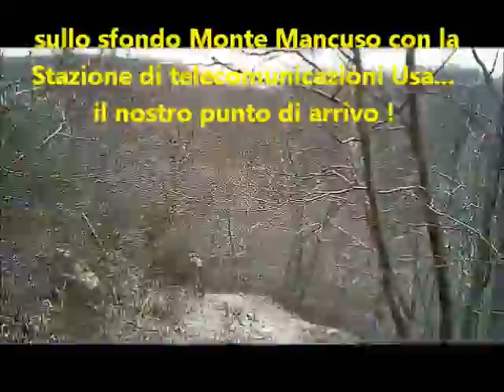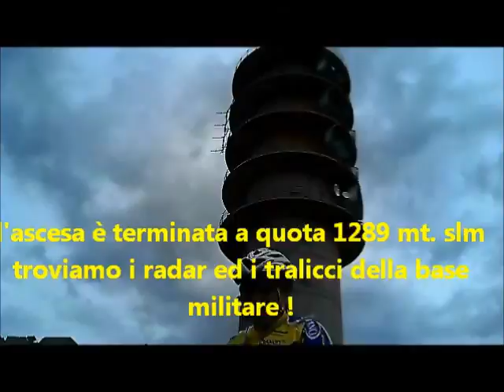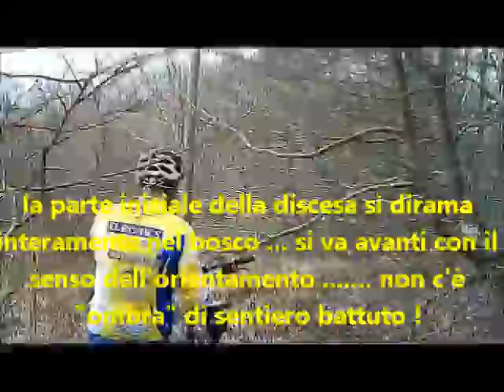Lamezia in MTB i percorsi di Viny Colella Monte Mancuso 1298 s.l.m.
il modo più difficile per arrivare da Lamezia fino alla zona della BASE RADAR su Monte Mancuso a 1298 mt. s.l.m. ? farsi accompagnare in queste escursioni dall'amico Viny Colella e state sicuri che il divertimento è assicurato conosce tutti i sentieri "palmo x palmo" !